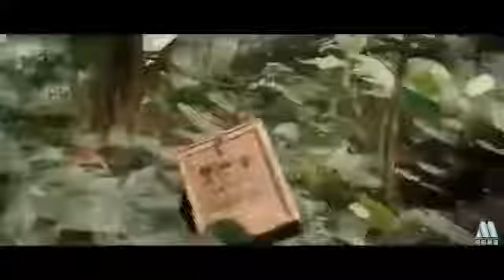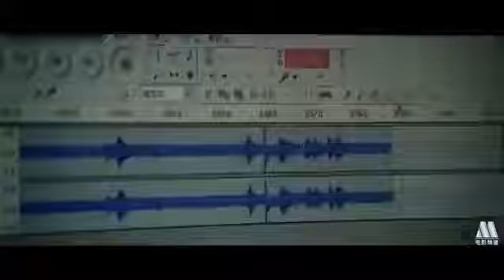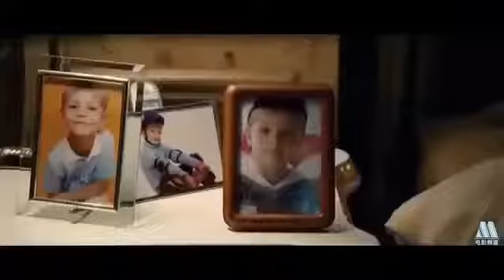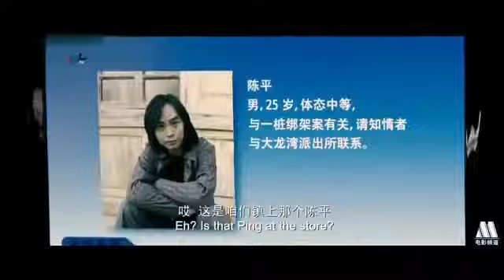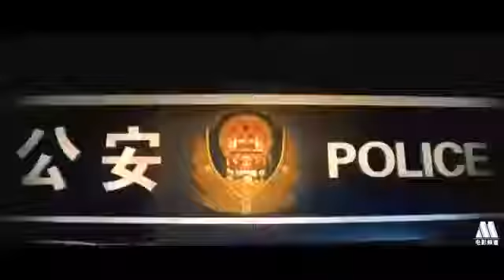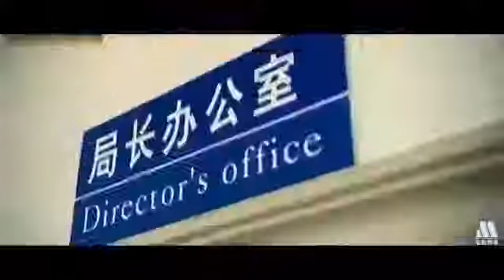Best Kung Fu Ninja Movie 2017 || Top Action Movies 2017 || Kung Fu Martial Arts Movie English HD